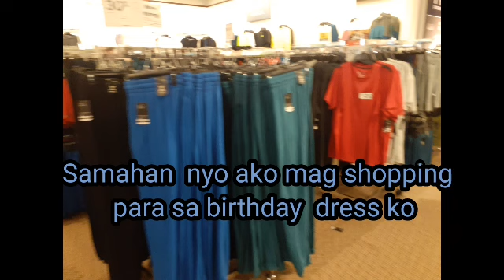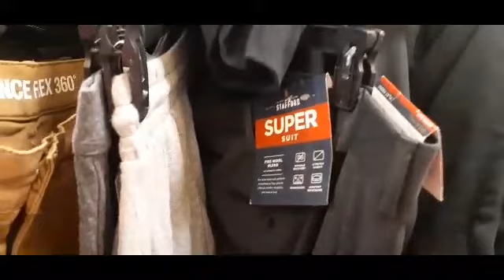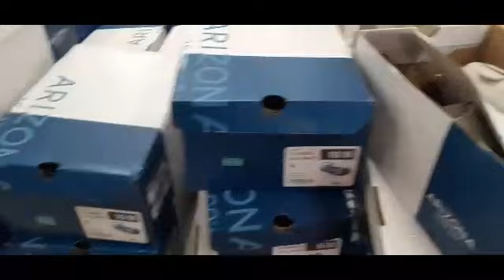Shopping tayo mga kapatid walang binili mahal kay lang nabili ko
Masarap  mag shopping pag marami pera hahahaha